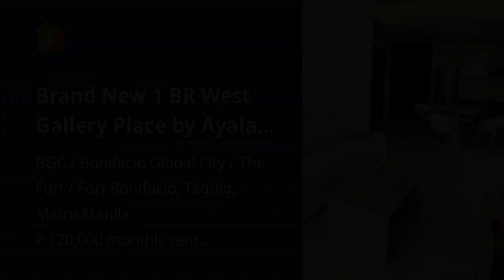Brand New 1 BR West Gallery Place by Ayala for Rent near Market2